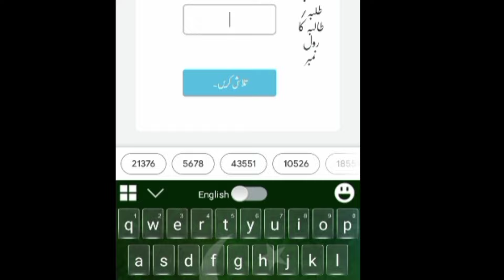How check result 2024 wafaqul madaris alarbia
Important announcements of wifaqulmadaris 26 July
2020 I wifaqul madarisIlel l Jlaall 3laB9
papers 2020 wifaq ul madaris 2020 wifaq ul madaris
al arabia pakistan wifaq ul madaris arabia pakistan
wifaq ul madaris al arabia wifaq ul madaris arabia
pakistan 2020 wifaq ul madaris al arabia multan wifaq
ul madaris admission form 2022 wifaq ul madaris
date sheet 2022 wifaq ul madaris date sheet 2021-22
new wifaq ul madaris date sheet 1441 wifaqulmadaris
latest news

Imran Tv